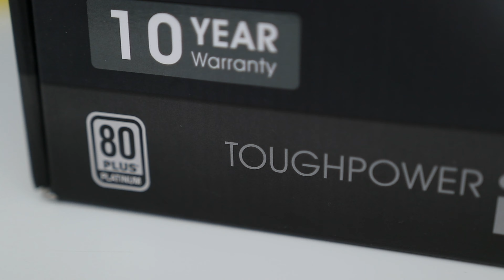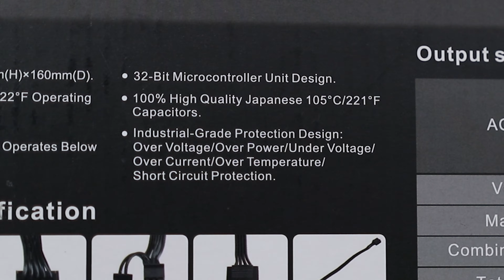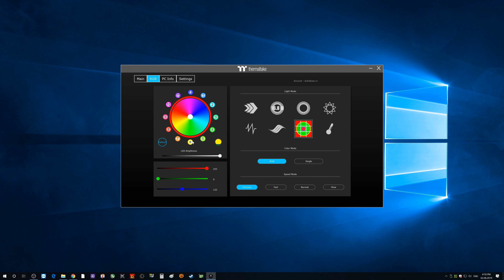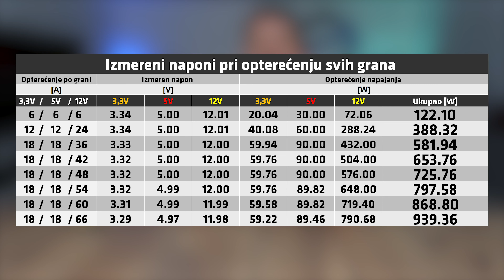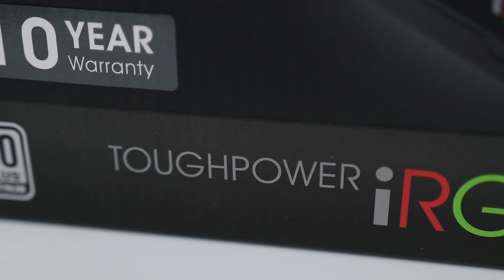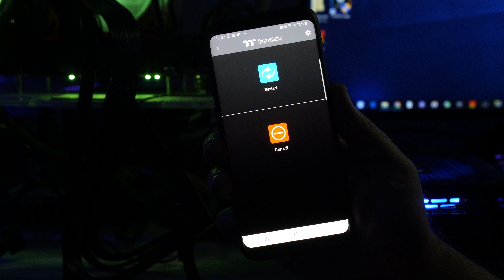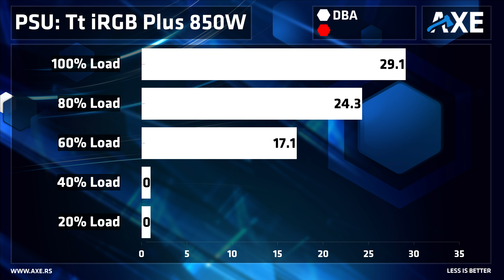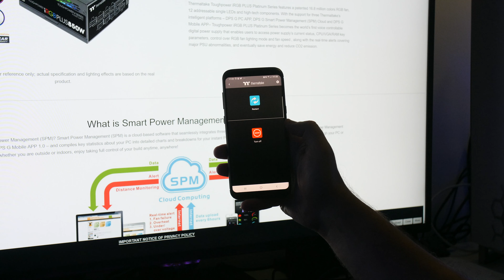ŠTA TRAŽITI VIŠE OD NAPAJANJA?